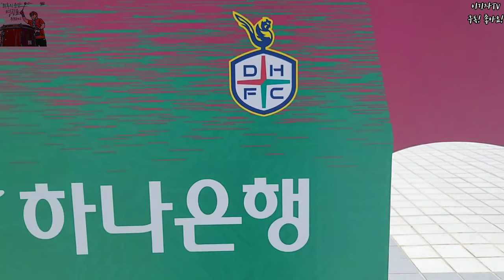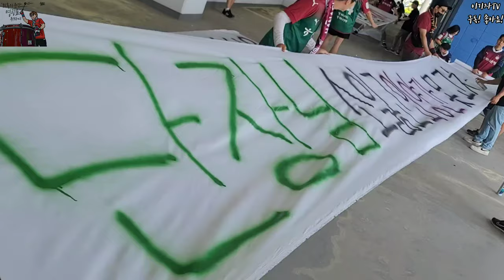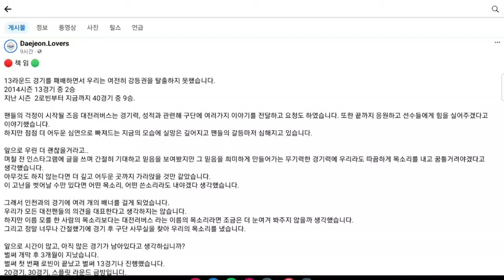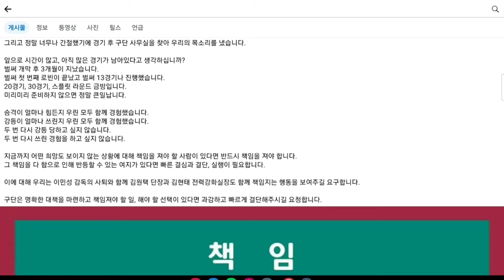[13R] 믿음, 책임 | 대전하나시티즌 | 대전러버스 | vs개천 | 20240518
00:00 오프닝
00:30 점심
01:10 씁쓸했던 배너 제작
01:39 선수소개 전 S석
02:10 선수소개, 234대전
02:53 선수입장, 234대전
03:29 전쟁선포가
04:57 S석. 전쟁선포가, 실점, 승리하라 대전
06:25 끝까지 싸워 이겨라, 뛰어 뛰어 시티즌 콜
06:48 클럽송, 아쉬웠던 주세종 프리킥, 우린 왜 안돼?
08:30 대전에 묻어다오
10:10 꿈속에서
11:20 뭐하는겨 진짜?
12:00 콜리더 응원 독려 후 자이언트
13:23 나의 열차, 대전시티즌, 뛰어 뛰어 시티즌 콜
14:38 자줏빛 노을
15:14 하...집중 좀
15:45 대전의 아들
16:35 경기 종료
17:20 책임, 쏟아지는 야유.
18:12 또 듣네 이걸

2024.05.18. 토. 4:30PM. 하나은행 K리그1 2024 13라운드, 대전월드컵경기장, 대전하나시티즌 0-1 인천유나이티드